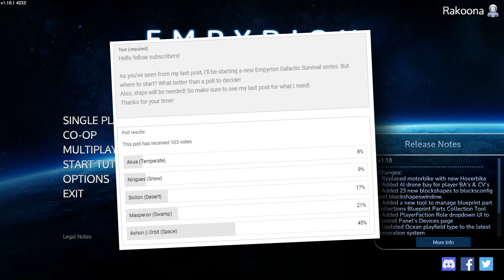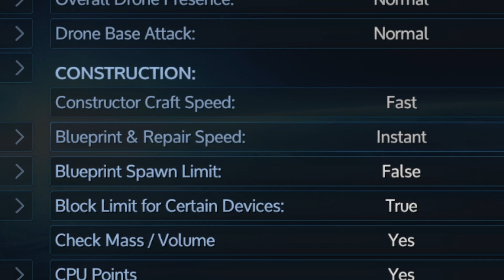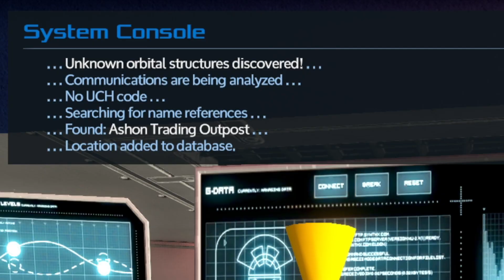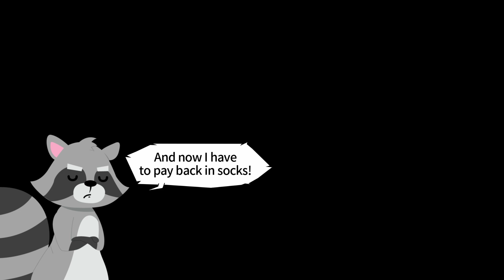Ashon II Orbit Start | Ep1 | Empyrion Galactic Survival | Season 2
And the vote is in, and I'm starting a new Vanilla game in Ashon II Orbit! I know you guys just want to see me suffer, and I also got myself in a very bad situation and things could have been a lot worse! But I manage to push through and get out of my sticky situation!